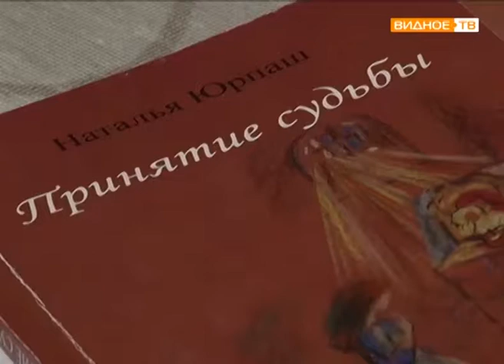"Принятие судьбы" - театральная постановка по произведению Натальи Юрпаш